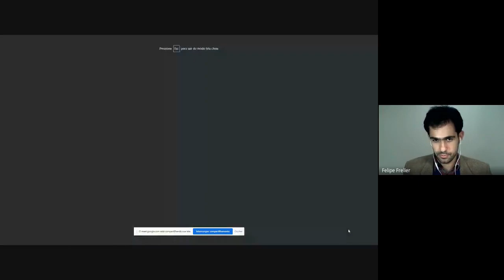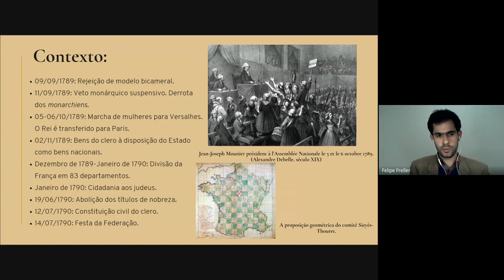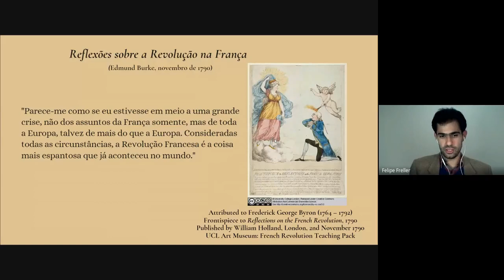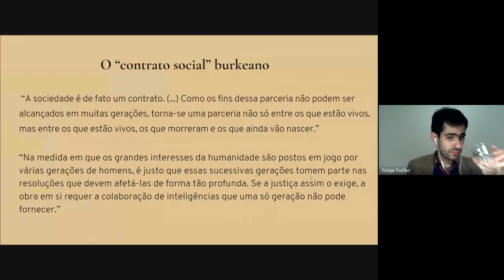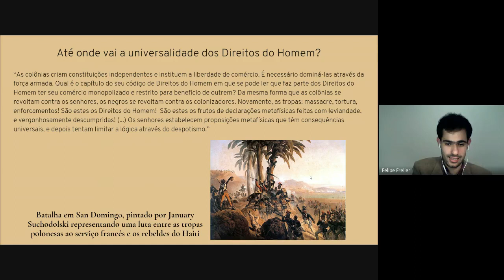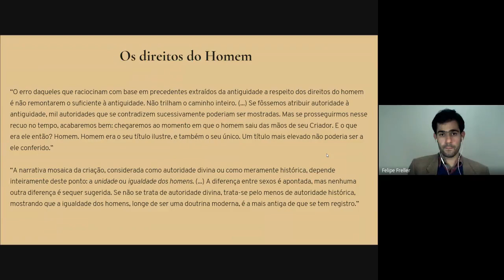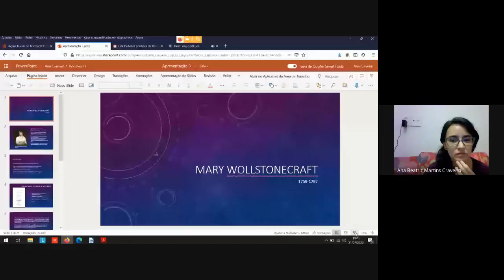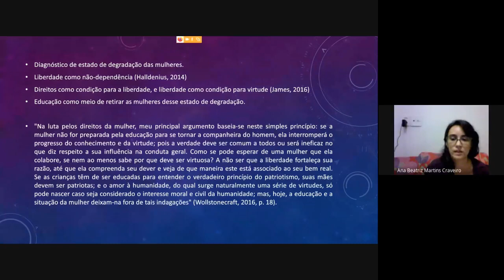Debates políticos da Revolução Francesa (1789-1804) - Aula 2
Curso ministrado de 29/07/2020 a 07/08/2020.

Aula 2 (31/07/2020) – Os debates sobre os “direitos do Homem” (1790 – 1791): Edmund Burke versus Thomas Paine.

O curso se propõe a introduzir, de modo não exaustivo, alguns debates políticos fundamentais travados durante a Revolução Francesa, abarcando o período de 1789 a 1804. A proposta é discutir algumas intervenções que marcaram o período, com grande repercussão sobre a história do pensamento político. Textos e discursos produzidos, na época, por Sieyès, Burke, Paine, Robespierre, Constant, Necker e Madame de Staël são examinados, a fim de compreender as controvérsias e os desafios políticos do momento revolucionário, assim como o impacto desses debates sobre conceitos como soberania nacional, Poder Constituinte, direitos humanos, República, governo representativo, estado de exceção, Terror, revolução, contrarrevolução e reação política.

Ministrante: Felipe Freller (doutorando no Programa de Pós-Graduação em Ciência Política da USP e na École des Hautes Études en Sciences Sociales – Centre d’Études Sociologiques et Politiques Raymond Aron).